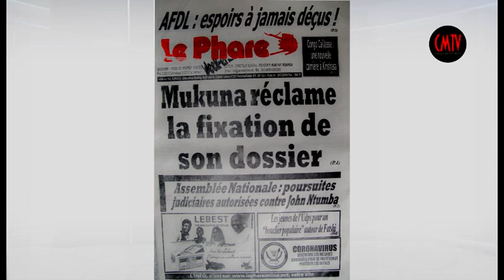PLAINTE CONTRE MUKUNA EBOMI PLAINTE CONTRE KABILA BA KINOIS NA NZELA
ANALYSE ACTU MAGAZINE DE CONGO MARKET TV Dieunit KANYINDA et la Tshangu analysent l'actualité.